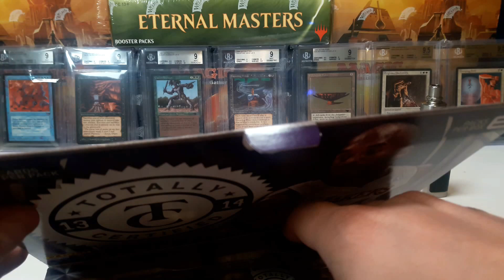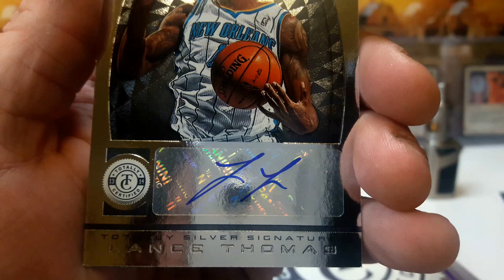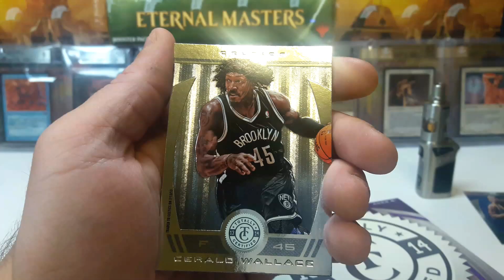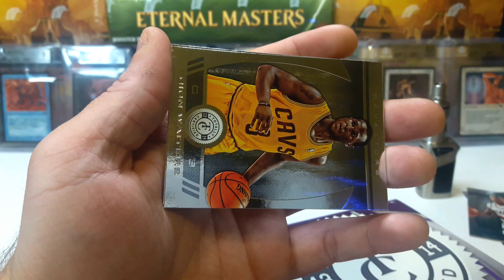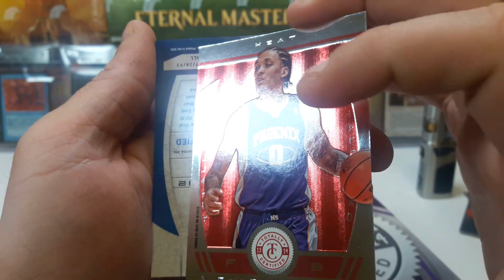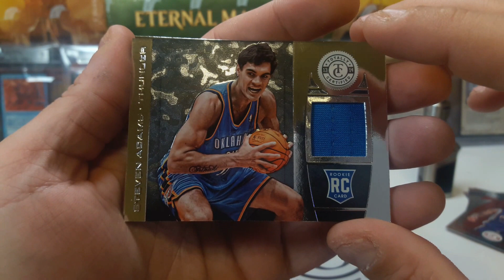Panini Totally Certified NBA Box Break Opening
Today we're breaking open a box of 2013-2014 Panini Totally Certified NBA Basketball Trading Cards. Will we pull something amazing out of this box or will we take a trip down to hose town?